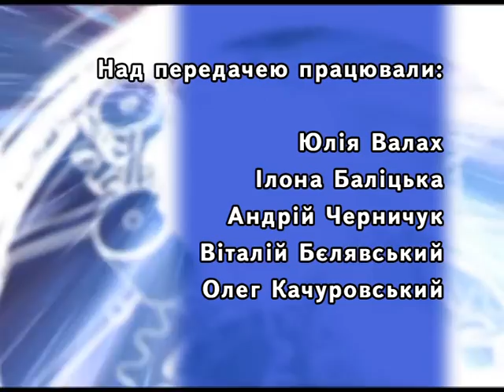Загублені в часі - Галицькі хати